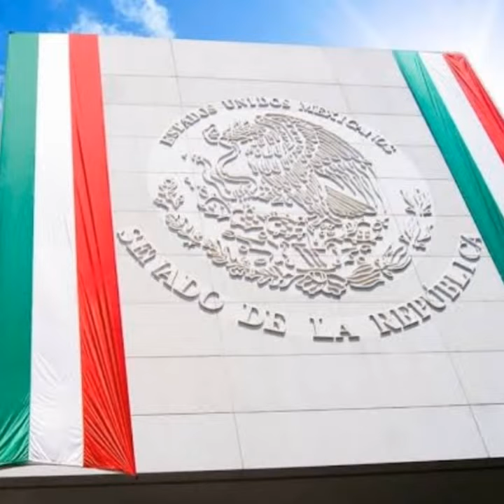ORGULLO MEXICANO FUNDADOR LIC. DELFINO CORNEJO TORRES